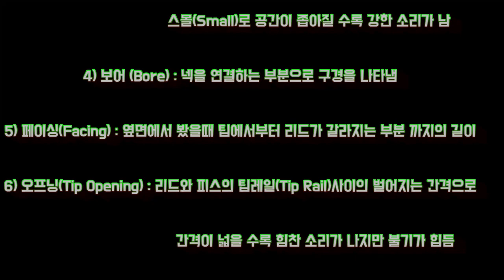색소폰 마우스피스, 테너피스 만들기/Creating a saxophone tree mouthpiece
색소폰 나무 마우스피스 만들기 영상 입니다.
This is a video of making a saxophone tree mouthpiece.
공구 : 전동드릴,나비목재 비트,낫,톱,칼,대패,사포,야스리
Tree species: carbonized wood
Tool: Electric drill, Butterfly Wood Bit, Sickle,
Saw, Knife, Plane, Sandpaper, Yarsri